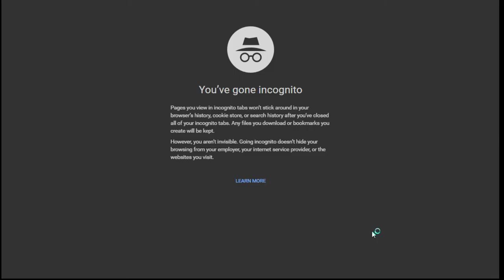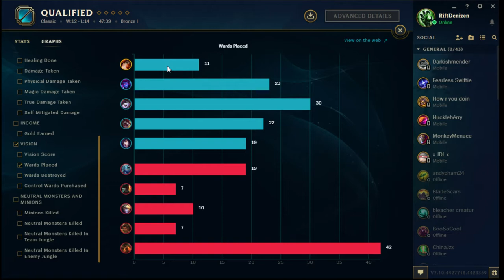League of Legends - Arcade Miss Fortune/Lulu vs. Ezreal/Nautilus (Flex)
Taking a break from the jungle, we journey into the bot lane to bring out a character who I have not recorded a game with in a long time.  To put into context how long it has been, this skin was created, released, put on sale, and had a chroma created for it before I finally got around to playing MF again.

Now, when you're playing someone like MF, there are 2 ways to go about it.  The first is the lethality build, which I am not a fan of.  Thus, we go the second route, which is the crit build, and fairly strong.  We start things off with an Essence Reaver as MF is very mana hungry if you want to poke, and from there we go for conventional ADC items as the game plays out.

Now, this game should have been a lot simpler than it actually was, but the team went braindead during the team fighting phase and made moves to optimize the enemy attacks.  Basically, people would drag the Fizz and Nautilus ults into the middle of our team instead of moving off to the side, maximizing their effectiveness and putting the enemy team back into the game despite the early game beating they took.

As a result of this, my KDA pretty much went down the tubes, and it got to the point where I was best split pushing due to the complete lack of defense we were mounting.  Once I hit full build, I could kill the enemy Xin and even pierce the tanky Nautilus to take them out of the fight.

Now, out of all the ADCs, I'd say MF is the easiest to last hit with as I try to demonstrate early.  The downside to her is that she does not have any escapes outside of raw speed, which makes team fighting difficult if your allies have no idea what to do.  However, we persevered, and you can see my reward at the end of game screen.